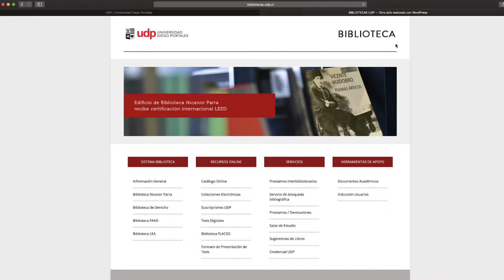Sistema de bibliotecas UDP